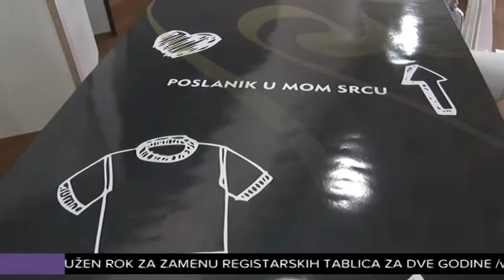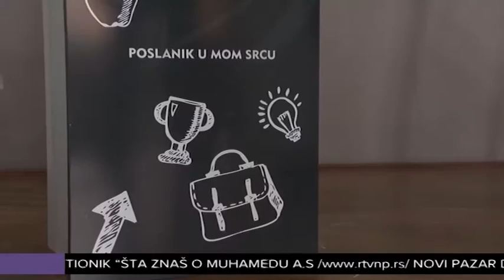Počinje kviz "Šta znaš o Muhammedu a.s.?"